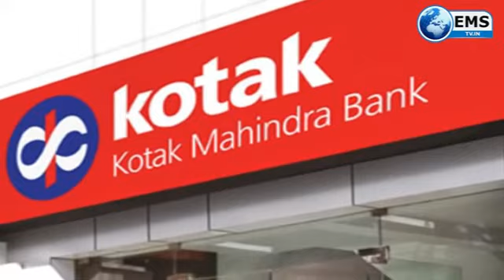देश दुनिया- चुनाव के प्रचार में बीजेपी की ओर से खुद प्रधानमंत्री नरेंद्र मोदी मैदान में उतर रहे हैं